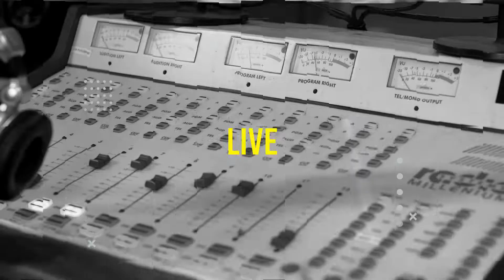LegendFM Local Vocal| Natalie Raikadroka| When I Sing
Natalie Raikadroka performs her song "When I Sing" on LegendFM Local Vocal.